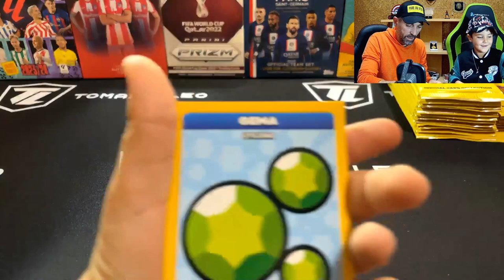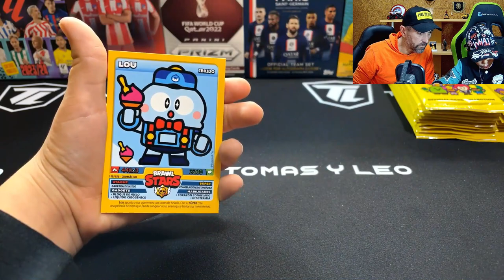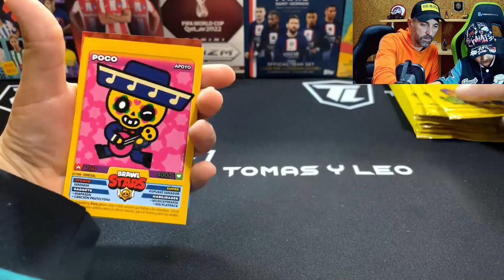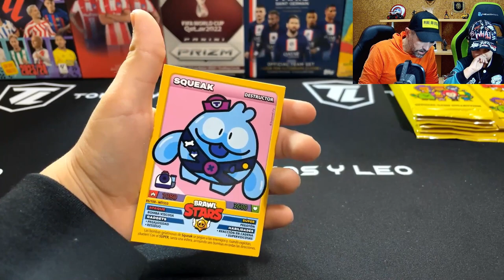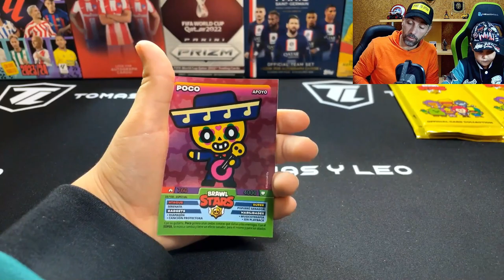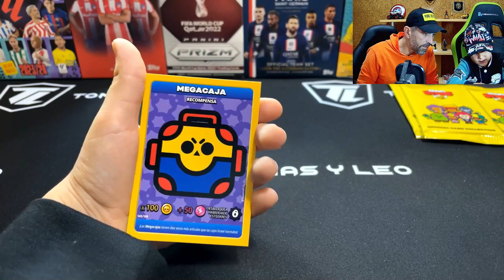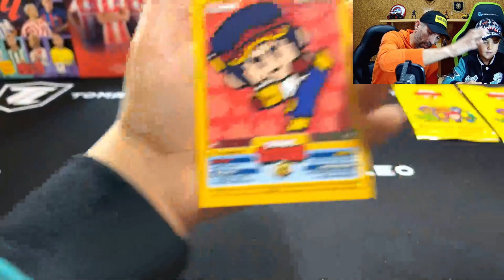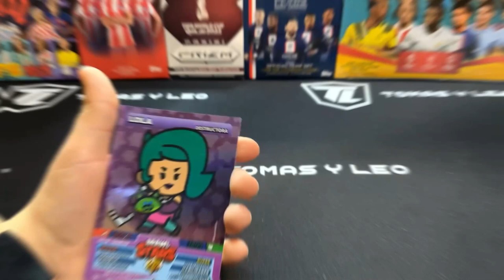ALUCINAS!!! 😱😱 BRAWL STARS 2023 (Panini) Caja Completa] 😱😱😱 ¡INCREÍBLE!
¿Estás preparado para el unboxing más épico de BRAWL STARS 2023? 😱😱😱

En este video, abro una caja completa de cromos de BRAWL STARS 2023 (Panini). ¡Hay más de 150 cartas diferentes!

¿Conseguiré los cromos más raros? ¿Encontraré a mi Brawler favorito? ¡Descúbrelo en este video!